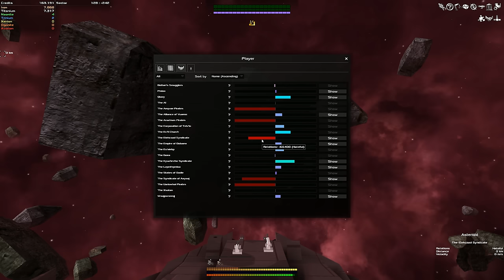Avorion Let's Play ► Episode 5 - Alien AI Entity?! (1440p/60)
Avorion Let's Play ► Episode 5 - We have journeyed into deep and treacherous space in search of some more valuable raw materials. In between running from enemies and being unsuccessful at mining said materials, we found a strange alien vessel!

Join me as we explore this amazing sandbox space rpg by Boxelware. Starting small in a massive procedurally generated universe, our goal will be to build an empire from the ground up!

Join the Deluks Gaming Discord group here for more info on streams and to talk with the rest of the community:

Avorion is currently in Early Access, and is under active development. If you want to know more about that, please read the Early Access disclaimer at the top of the page.

Several hundred years ago, a cataclysmic catastrophe nearly ripped your galaxy apart - an insurmountable ring of torn hyperspace fabric appeared in the center of the galaxy, which normal hyperspace engines can’t overcome.

Since this event nobody has managed to get near the central regions of the galaxy. All you know is that this event also spawned multiple insurmountable hyperspace rifts throughout the entire galaxy, and that a strange race of aliens, the Xsotan, has appeared in the center. It looks like these aliens have found a way to surpass the torn hyperspace fabric, but so far nobody has managed to establish contact with them.

There are also rumours about a strange new metal called ‘Avorion’, which has appeared in the center of the galaxy, around the same time as the Xsotan arrived. Apparently the aliens use this material to build their ships.

Start out as a nobody at the edge of the galaxy and work your way to the center of a galaxy that gets more dangerous, but also more rewarding the closer you get to its core. Avorion takes sandbox aspects from games like X or Freelancer, throws in co-op multiplayer and lets you build your own ships.

Combat

Equip your ship with chainguns, lasers and other weaponry to take on your enemies and enjoy the sight of completely destructible ships breaking at the exact points where you hit them. Defend your allies from pirates, hunt down enemies for coin or even participate in wars between entire factions. Build hangars and command squads of fighters in your battles or destroy enemy freighters to steal their cargo.

Explore

Fly through beautiful nebulas and dense asteroid fields in search of hidden treasures and meet the many factions that populate and control their portion of the galaxy. Each faction has its own characteristics, such as peaceful, intelligent or aggressive, and has its own ship styles, meaning their ships and stations have a distinct look.

Explore the galaxy at your own pace to find valuable goods in old ship wreckages, undiscovered asteroid fields rich of resources, unchartered asteroids which you can claim for yourself, or clues as to what happened during the event a few hundred years back.

Build Your Fleet

There are no limits to ship size or complexity besides your resources. You're not bound to the standard voxel style and while building an awesome ship in Avorion you won't get lost in lots and lots of micro-management. You can focus on building a great looking ship, without having too much trouble to make it work. But make sure you still keep an eye on your ship’s maneuverability or energy requirements. Adjust your ships perfectly to their operational purpose by building light and agile or heavily armored ships.

Build specialized transport ships with lots of cargo space or heavily armored battleships with strong shields. Collect loot from defeated foes which you can use to upgrade your ship: New turrets, resources, trading goods or system upgrades. Install system upgrades that allow more weapons, ease asteroid mining or trading systems which detect trading routes over multiple sectors.

And why build only one ship? Hire captains to fly your ships for you, manage your crews, weapons, hangars and fighters and build your own fleet of space ships!

Trade

Extend your ship with a cargo bay, find profitable deals and haul over a hundred trading goods through the galaxy to make a profit and buy your way up the food chain: Build up a trading corporation and extend your influence in the galaxy by founding asteroid mines and factories that attract NPC traders who will buy and sell their goods at your establishments.